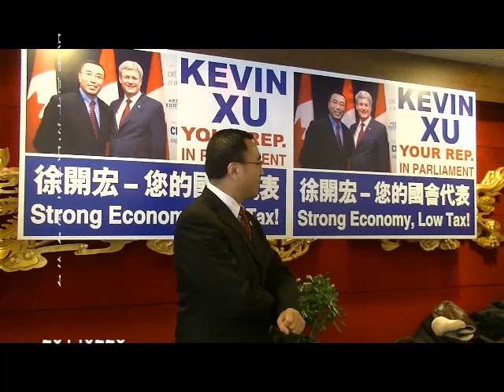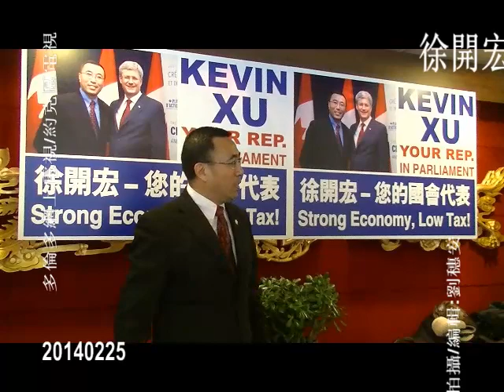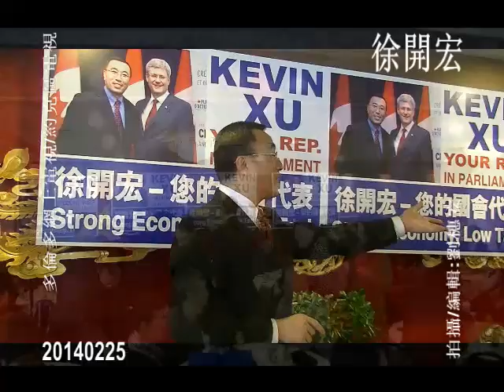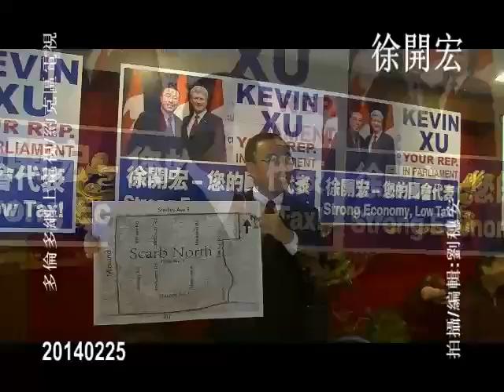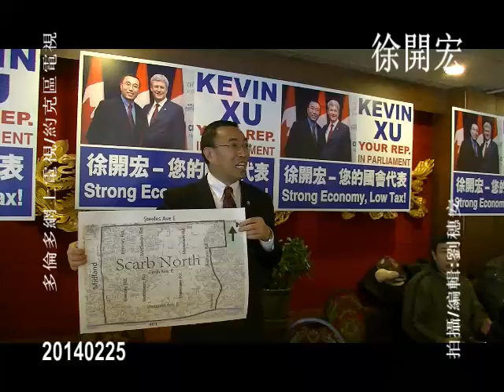20140225, Kevin Xu election campaign, Toronto, Canada, 徐開宏競選啟動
20140225, Kevin Xu election campaign, Toronto, Canada, 徐開宏競選啟動